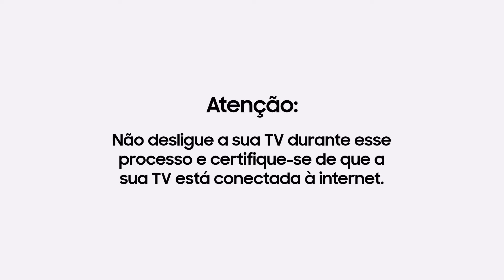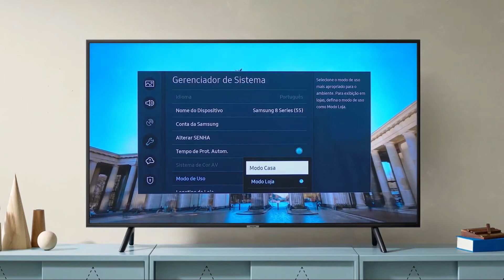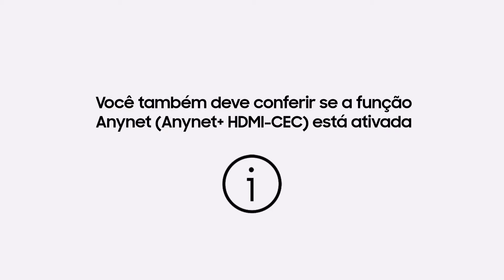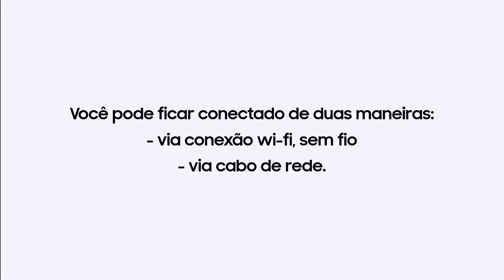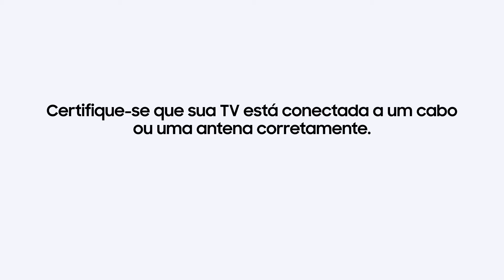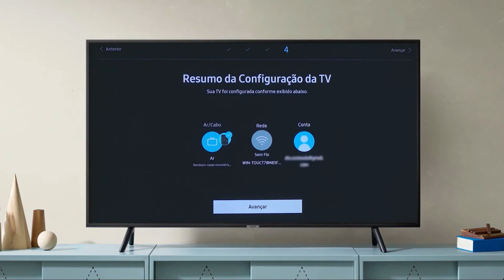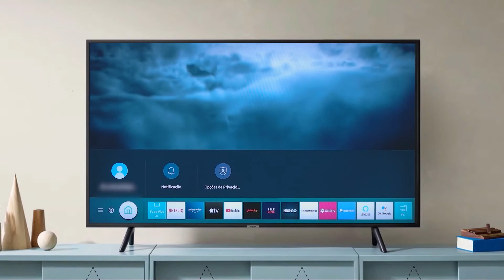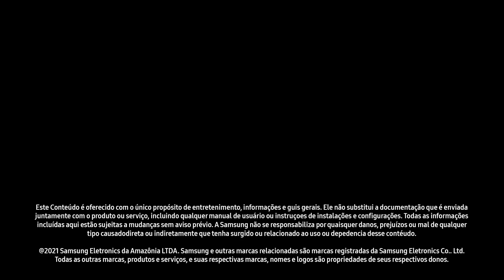Conheça as Dicas da Samsung pra você que Tem uma SMART TV.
ABAIXO SEGUE LINK SE VOCÊ OPTAR PELA COMPRA: